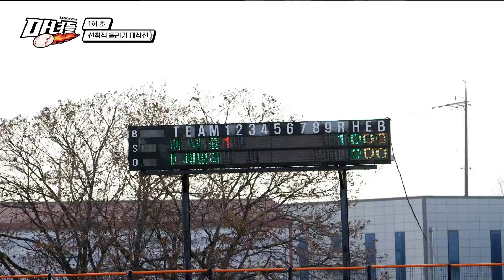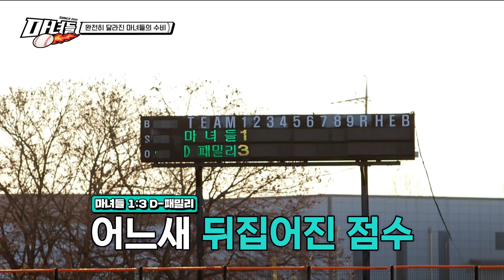[마녀들 EP-7] 성인남자사회야구팀과의 ⚡첫 대결 나선 마녀들⚡ 특별 훈련 이후 확 달라진 기량에 김태균 넋이 나가는데..😍⚾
카메라 60대 앞에서 장단점 분석 완료한 마녀들. 거기에 폭풍 개인 훈련으로 실력을 업그레이드 한 뒤, 첫 성인 남녀 대결! "우리도 한다 고급 야구!", 1회 선취 득점에 깜놀한 상대팀...